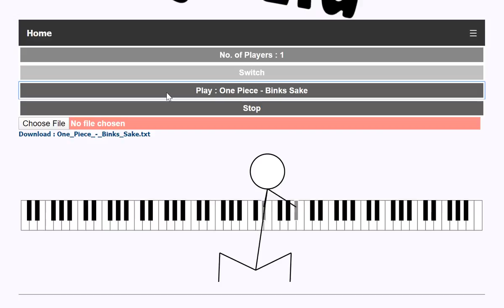【海賊王】 Binks' Sake - One Piece - 火柴人彈琴演奏 - Matchstick Man Piano Show